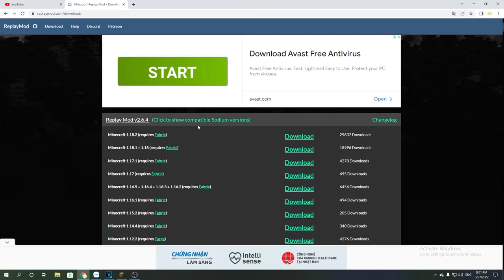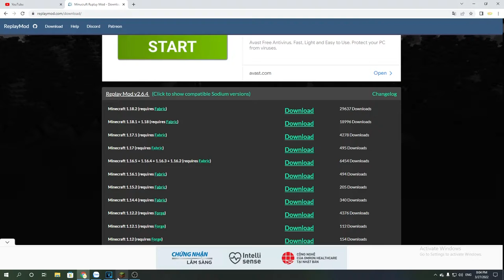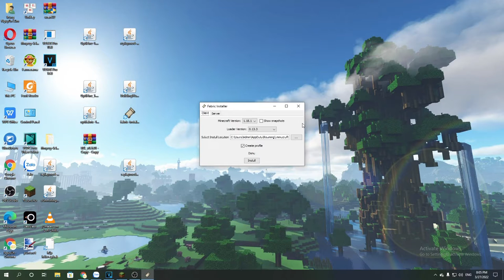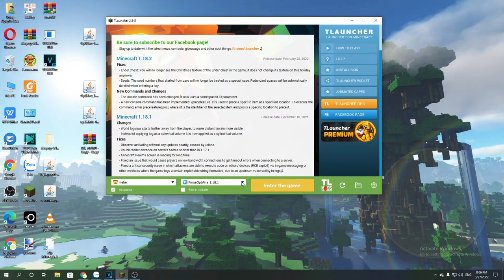Video thật dài || Mincraft Thế Giới Vô Tận #4